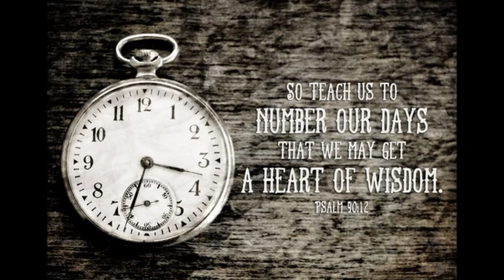The Blessings Of Wisdom And The Way Of Wisdom Proverbs Chapters 8, 9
We can’t earn salvation; we are saved by God’s grace when we have faith in His Son, Jesus Christ. All you have to do is believe you are a sinner, that Christ died for your sins, and ask His forgiveness. Then turn from your sins—that’s called repentance. Jesus Christ knows you and loves you. What matters to Him is the attitude of your heart, your honesty. We suggest praying the following prayer to accept Christ as your Savior:

 "Dear God,
I believe Jesus Christ is Your Son. I believe that He died
I pray this in the name of Jesus. Amen."